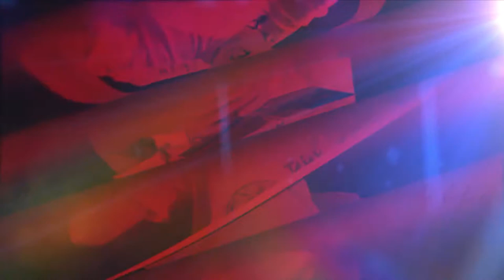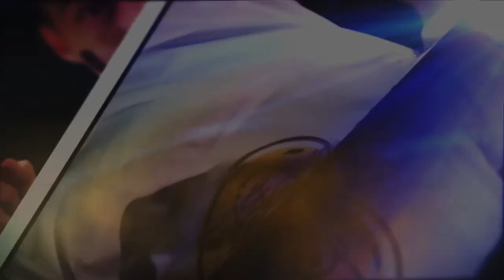Тарихағай: Дінмұхамед Қонаев